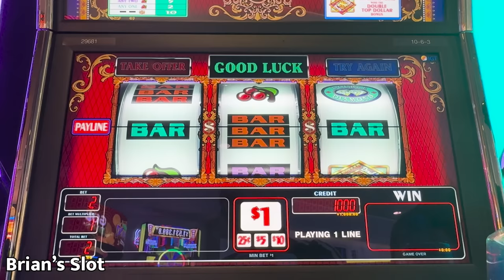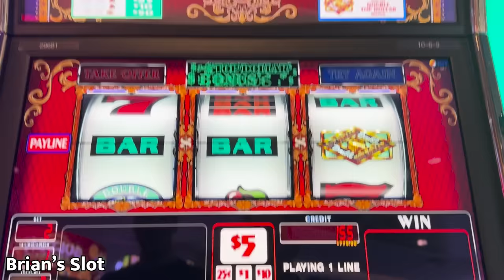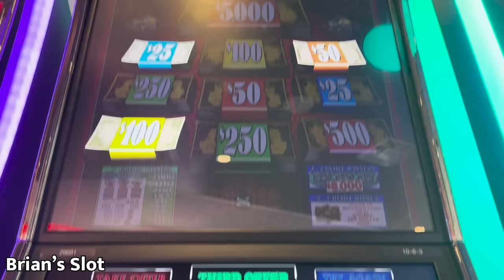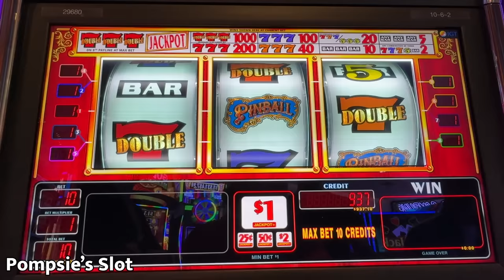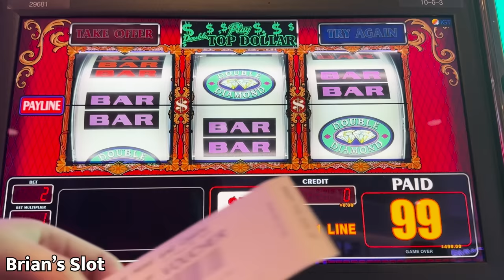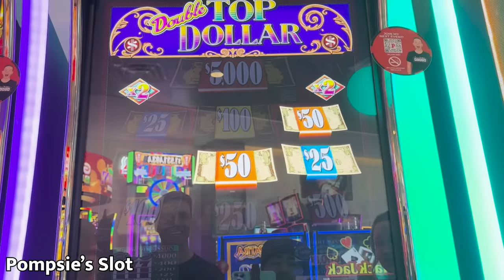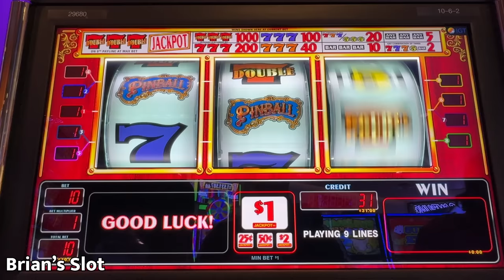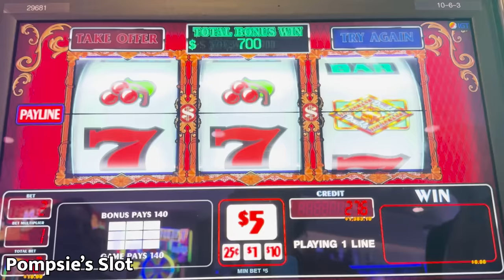I Played Slots With @BCSlots In Las Vegas!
In this video Pompsie Slots teams up with Brian Christopher Slots for an epic slot session, a BC Slots and Pompsie Slots gambling epic!